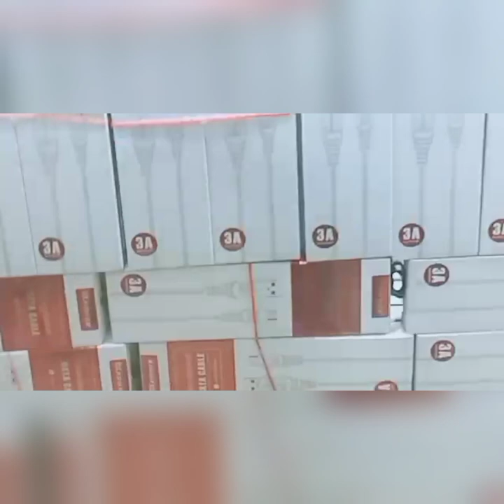Aj Mai apko dekhao ga hall road Ki first accessori shop// khushi kalsoom velg